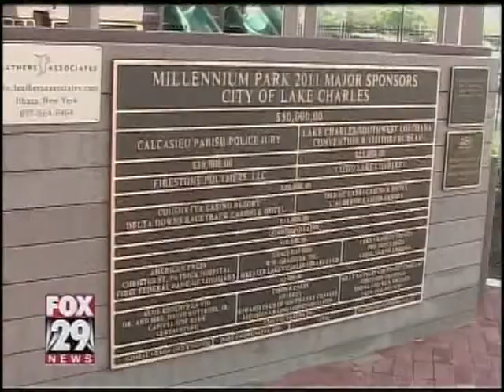Millennium Park set to open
Millennium Park will open Saturday, March 23 at 10 a.m. to the public.